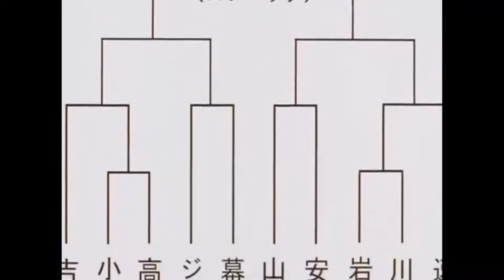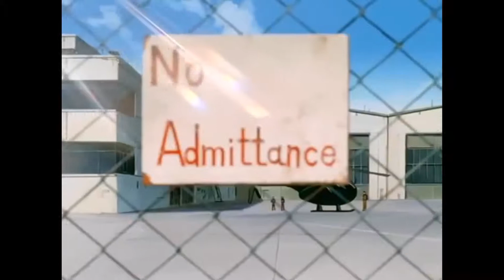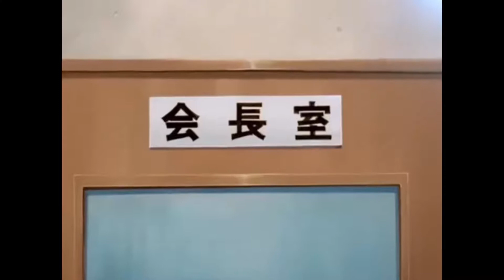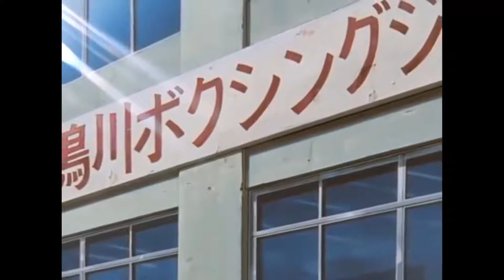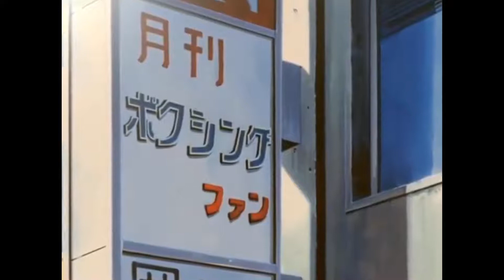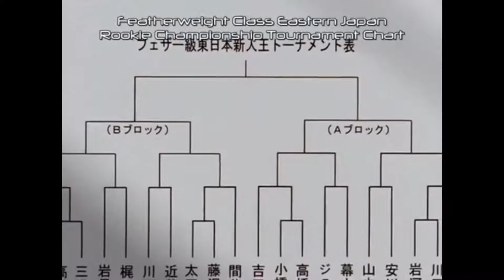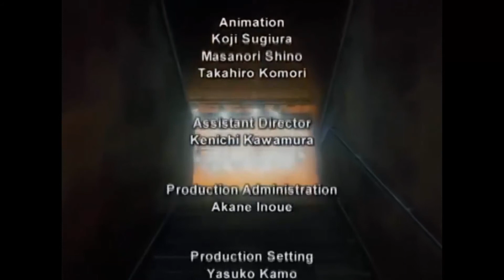Hajime No Ippo THE COMPILATIONS (English) 03 - Fighting Spirit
Ippo prepares for the Eastern Rookie championship and fights his first American, Jason Ozma, a soldier based in Japan

Covering episodes 12-15 with no ad breaks or credits in between episodes.